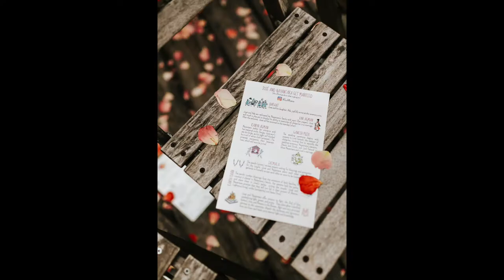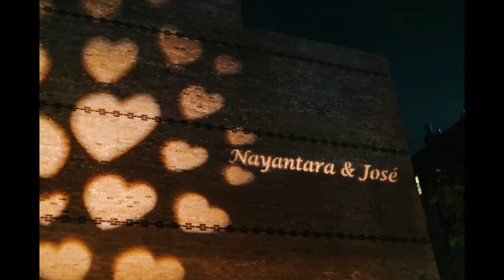MyMoon | Brooklyn Wedding Photographer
venue: mymoon restaurant | photos: danfredo photos + films | wedding planner | Lee Chappell at mymoon restaurant | baker: ample hills creamery | floral design: annie turman at sprout hom | hair + makeup: katja marsman + tania at rouge makeup salon | stationery + paper: invitations - strand of lights by hooray creative via minted; programs - jigna gandhi ; escort cards - kristen brockmon at the cut above stationary; table numbers + menus: eleanor mayhofer at em paper | bride's outfit: anita dongre | officiant: shri dinesh jani | entertainment: sareen patel | mehndi artist: monita bijoriya